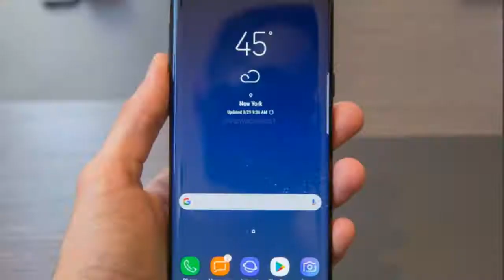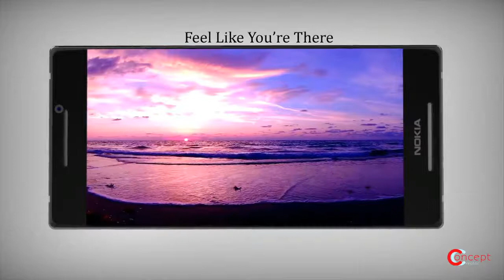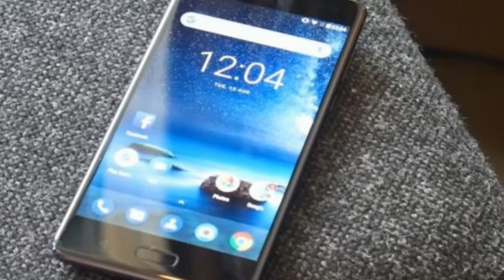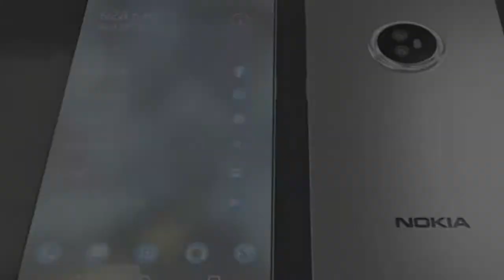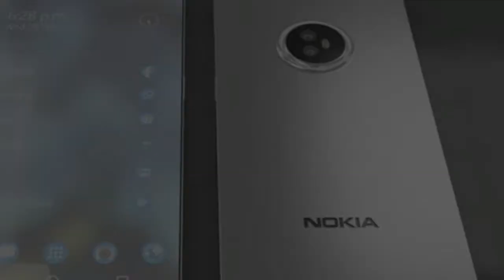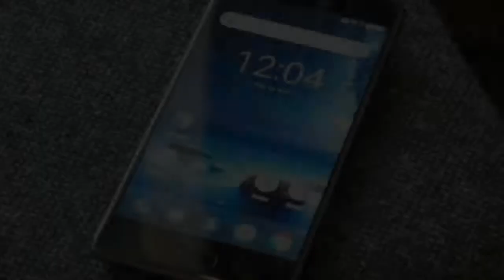NOKIA 8 PRO | Have Qualcomm Snapdragon 845 SoC and “Penta-Lens” Carl Zeiss Camera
HMD Global, the home of Nokia smartphones, is reportedly working on a powerful Nokia flagship smartphone. Tentatively named the Nokia 8 Pro, rumors suggest that HMD could be aiming for a launch some time in Quarter 3, 2018.

The Nokia 8 Pro’s other highlights include a rear-mounted fingerprint sensor, a 3D glass back and front, and an 18:9 display.